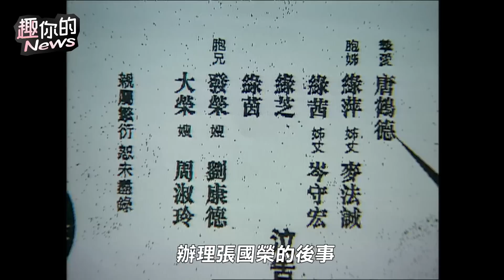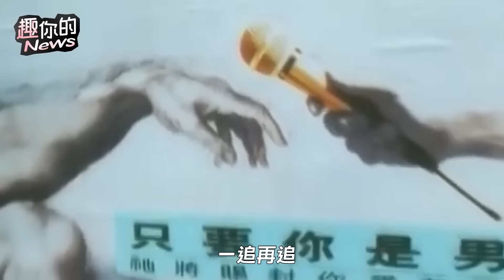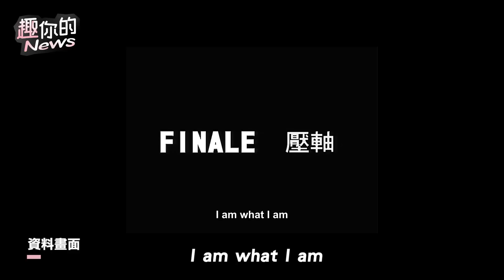〔SUB〕張國榮逝世20年仍讓人難忘！公開「同性伴侶」跨越性別魅力的超越時代巨星｜張國榮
00:00 開場-張國榮《我》
00:48 哥哥張國榮成就
02:05 唐鶴德的點播《共同度過》
03:05 張國榮與唐鶴德的故事
04:40 《月亮代表我的心》世紀告白與牽手
07:00 梅艷芳哀痛
07:30 張國榮與毛舜筠
08:10 張國榮與梅艷芳
10:00 張國榮的音樂
11:37 一度退出歌壇
12:25 張國榮的復出
13:15 做真正的張國榮
14:25 張國榮的電影
15:45 在電影中的坦率
17:10 張國榮霸王別姬受訪
17:50 結語

✨每週二、四、六晚間8點準時更新✨